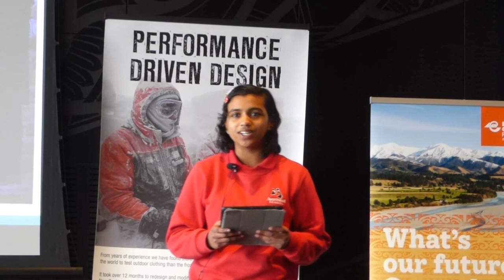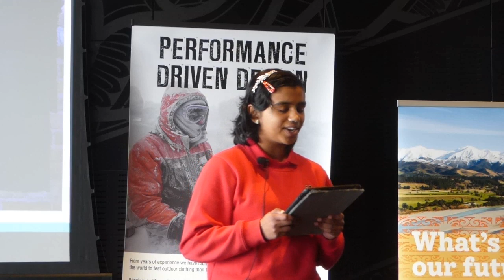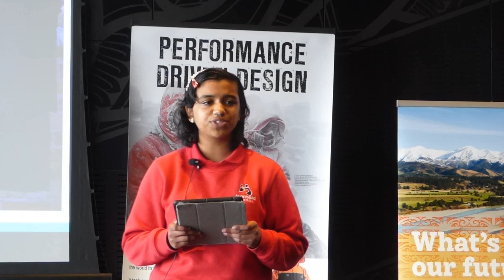S4P 2023 / Spoken Word / Years 7-8 / FIRST PLACE - Ritika Joseph, Avonhead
Speaking 4 the Planet NZ 2023 competition
Name: Ritika Joseph, Avonhead Girls’
Category: Spoken Word, Years 7-8
Place: First Place

Speaking 4 the Planet (S4P) is a public speaking, spoken word and visual arts competition. It provides opportunities for students to express their ideas for a better world.

With the UN’s World Environment Day theme as a starting point, students prepare and deliver punchy, quirky, creative and pointed speeches, dramatic spoken word performances or artworks designed to influence the thoughts, emotions and actions of the viewing audience and, of course, the judging panel.  This is the 5th year S4P has been held in Ōtautahi Christchurch.